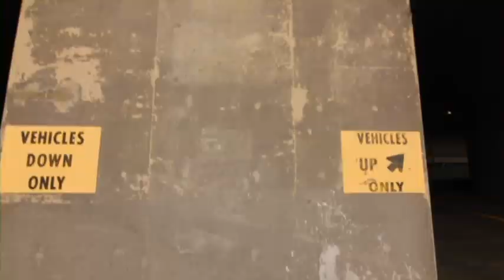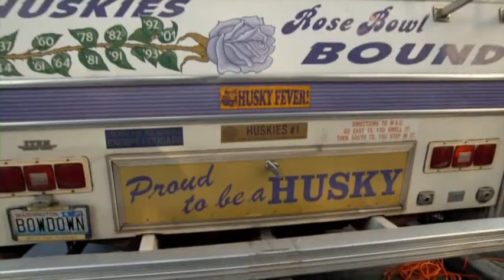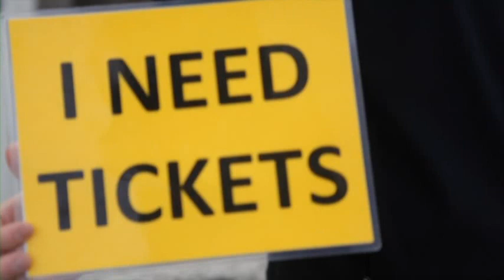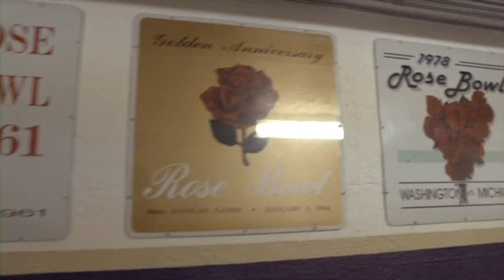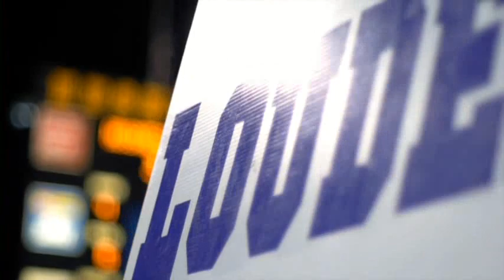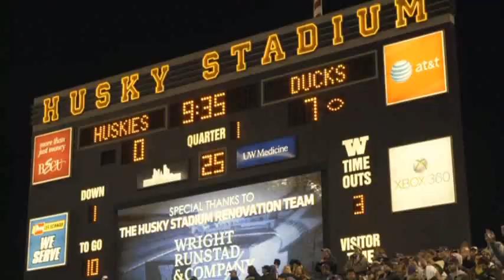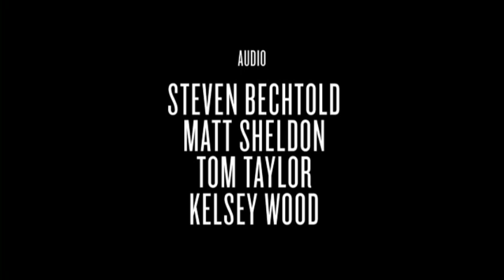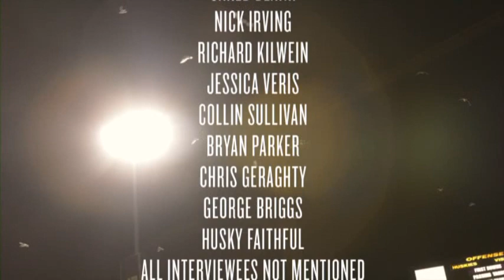Husky Loyal (2012)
A documentary about the greatest fan base and setting in college football